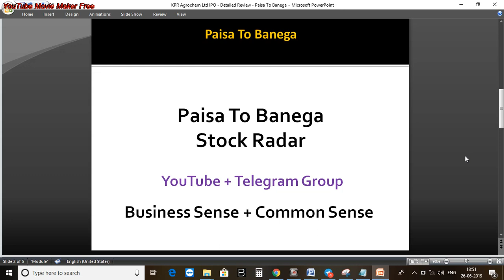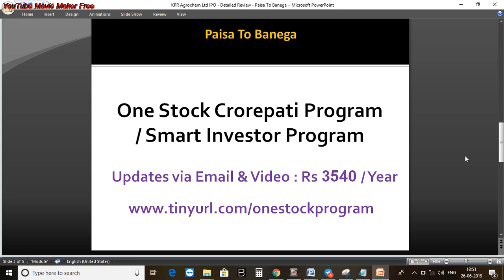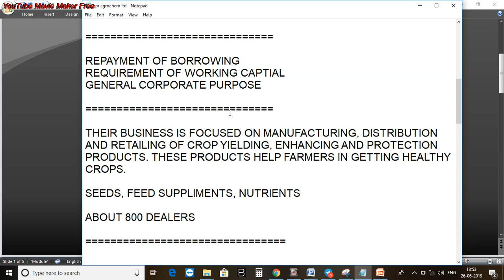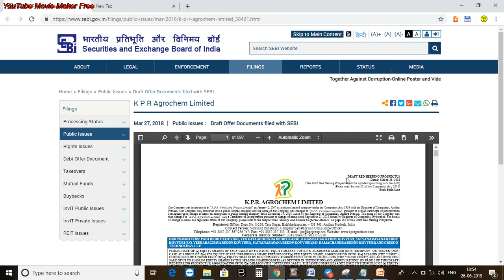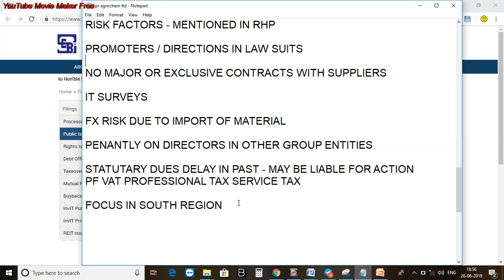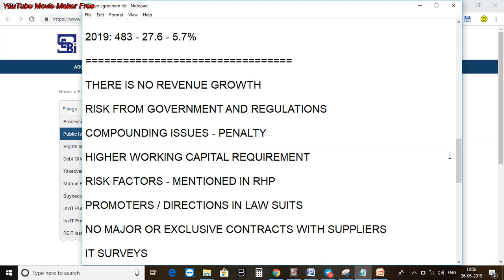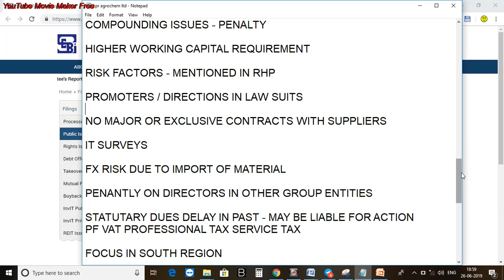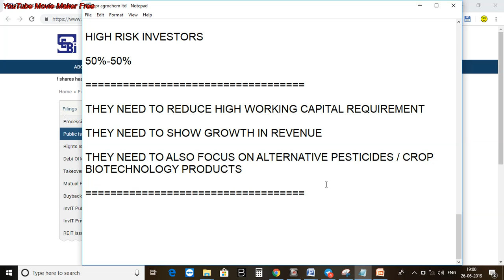KPR Agrochem Ltd IPO - Detailed Review - Paisa To Banega